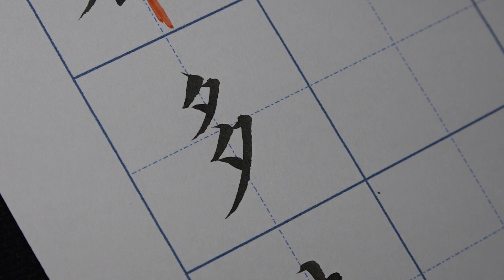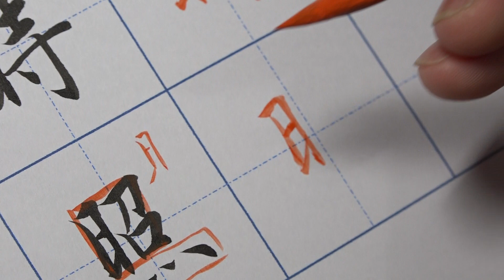《心經》書寫講解005「多時照」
度魚老師陪練。
講義、示範視頻及講解視頻之完整檔案，請參考「閑雅書法小集」網站